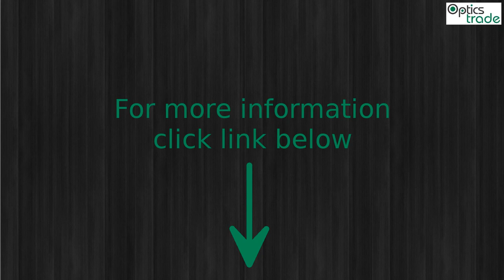Steiner Ranger 4-16x56 Rifle Scope Photo Slideshow